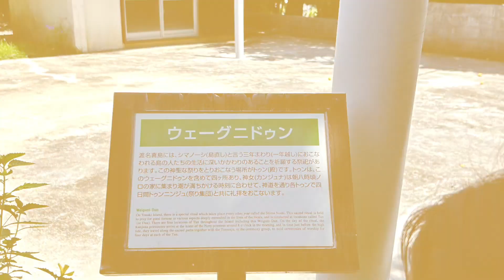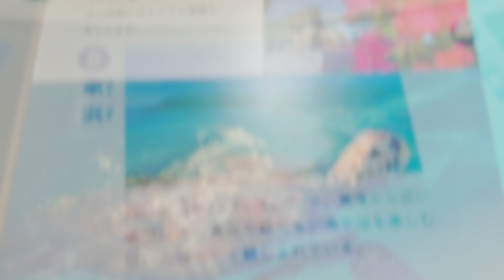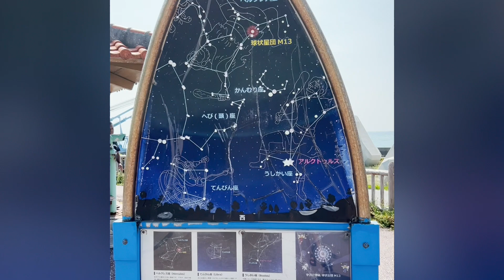渡名喜島観光♪